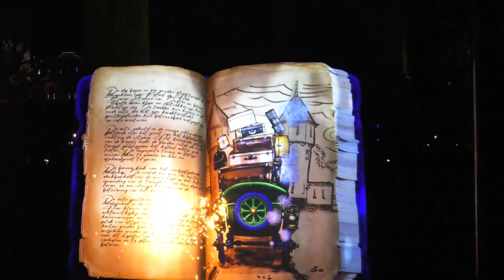2023 12 15 Kasteel de Haar/kerstwens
Op kasteel de Haar wordt een verhaal vertelt uit de Lumineuze nachten.
Tijdens een wandeling door de tuin kom je steeds een volgend tafereel tegen.
Nog tot 7 januari 2024.